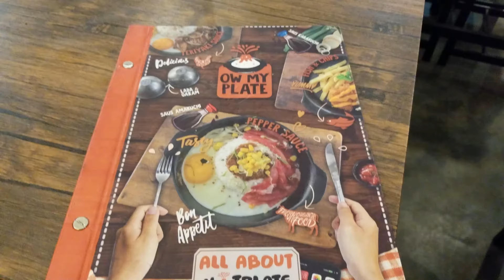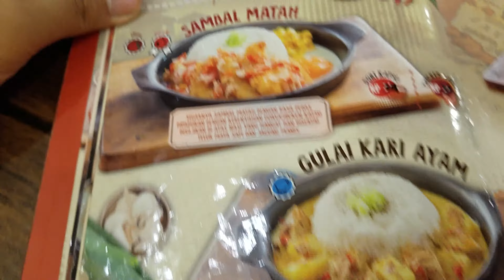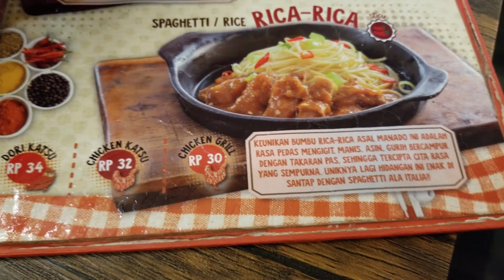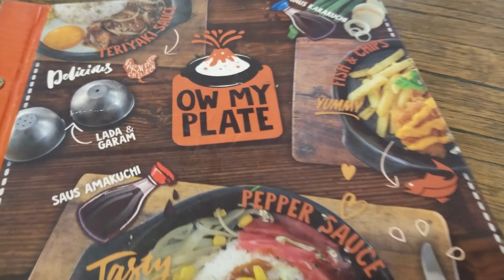Daftar Menu & Harga - Ow My Plate - 10 August 2018